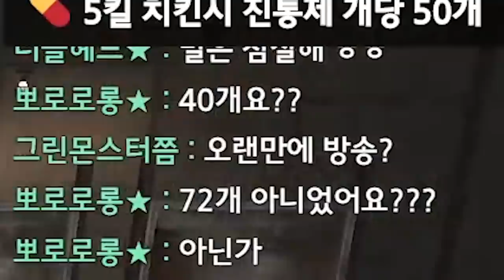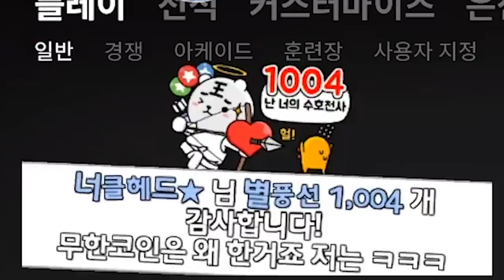약 파는거 아닙니다ㅋㅋㅋㅋ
* BGM
Track : 와 이거 뭔데, 웃기고있네, 이게 머선129